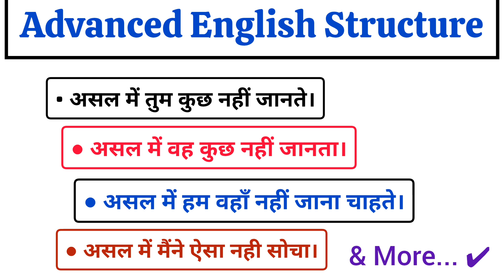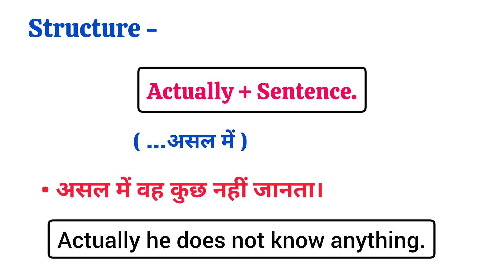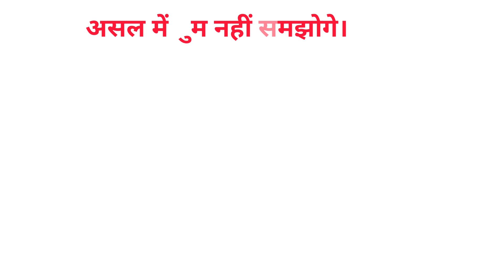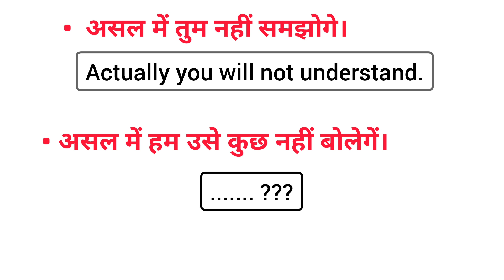Advanced English Structures | सबसे अलग English Structures | English Speaking Practice Brilliant Guru